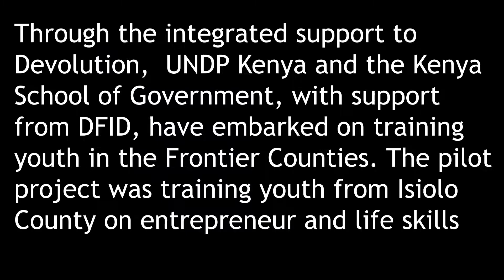Isiolo youth Entrepreneurs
Through the Integrated support to devolution project, UNDP Keny and the Kenya School of Government, with support from DFID, have embarked on training youth in the Frontier Counties. The pilot project was training youth from Isiolo County on entrepreneur and life skills. The youth share the training experience and knowledge gained.